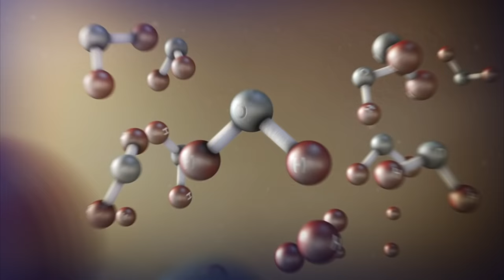Real Martians Moment: What’s Up With The Martian Atmosphere?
NASA Planetary Scientist, Jared Espley, is studying data being sent back from Mars by the MAVEN spacecraft, which is currently orbiting the Red Planet. The data, about the processes occurring in the upper atmosphere of Mars, can help answer some very important questions for humans planning to go to Mars – like, where is the water? MAVEN is just one of NASA’s robotic Martian explorers paving the way for human exploration of Mars in the 2030s.